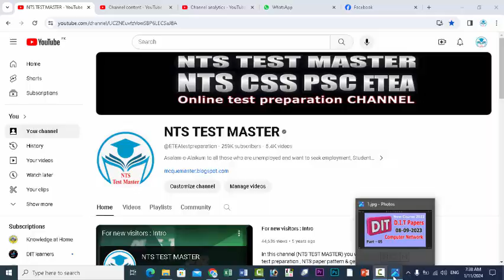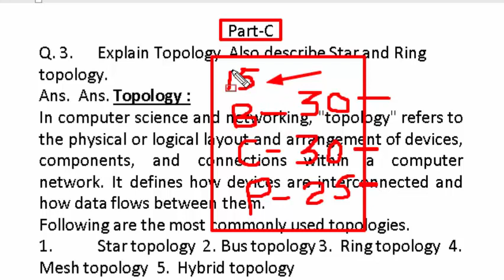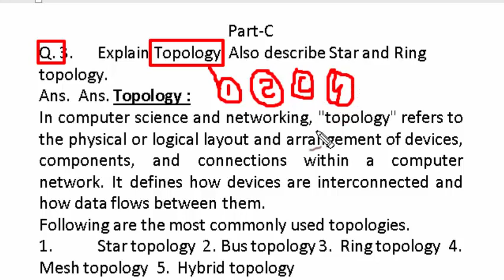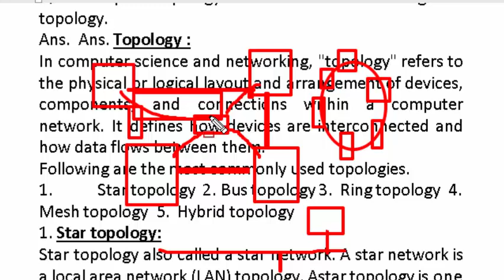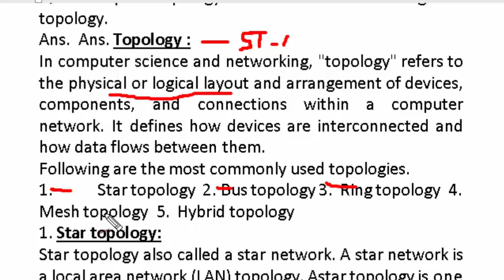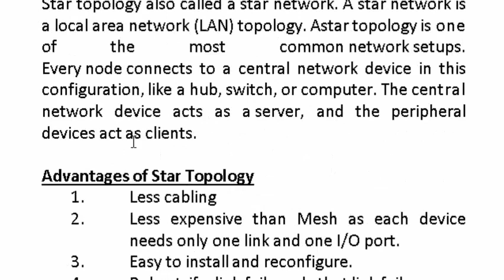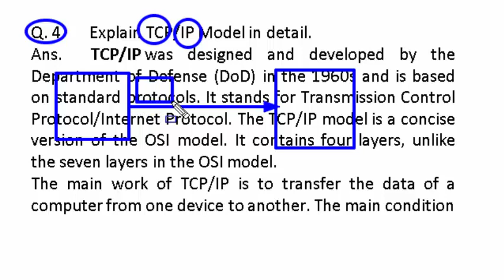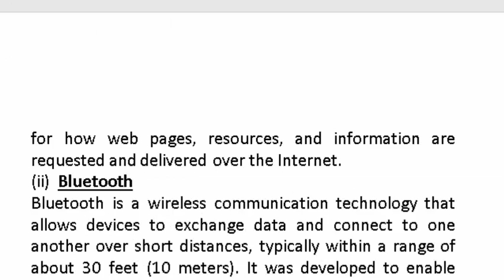DIT : Computer Network Paper 2023 : New Syllabus : DIT Computer Networking Paper 2023 : part- 05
DIT : Computer Network Paper 2023 : New Syllabus  : DIT Computer Networking Paper 2023 :

The YouTube video titled "DIT Past Papers" offers a valuable resource for students pursuing the Diploma in Information Technology (DIT) or similar programs. This video serves as a comprehensive repository of past examination papers relevant to the DIT curriculum. By providing access to these past papers, the video aids students in their preparation for upcoming exams, offering a chance to familiarize themselves with the question patterns, topics, and overall structure of the assessments.

With a focus on aiding effective study practices, this video aims to assist learners in honing their understanding of key concepts, refining their problem-solving skills, and gaining confidence by practicing with authentic examination materials. Whether preparing for quizzes, tests, or final examinations, this compilation of past papers is an invaluable tool for students seeking to excel in their DIT studies.